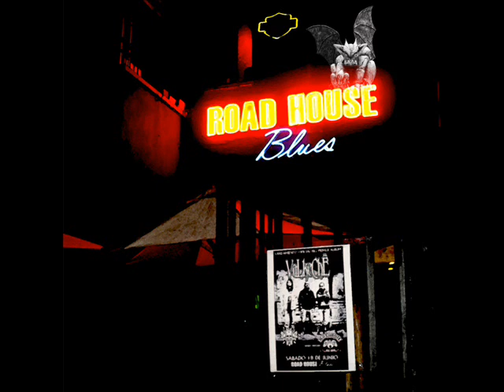VuLkeChË Arriba en La Kordillera (Patricio Manns)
Grabado en vivo 18 de Junio 2011 en Road House Blues, Barrio Bellavista, Santiago, Chile. tema Compuesto por Patricio Manns.
Lafaln records
A todo Volum666n!!!